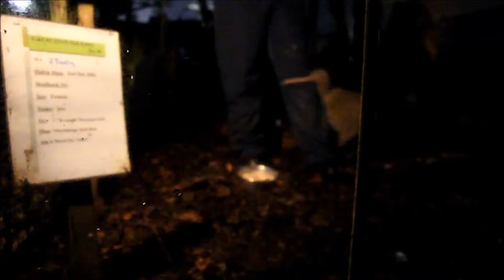2012/12 Neuseeland Holiday Dolphin Snorkeling Akaroa Sheeps Taupo